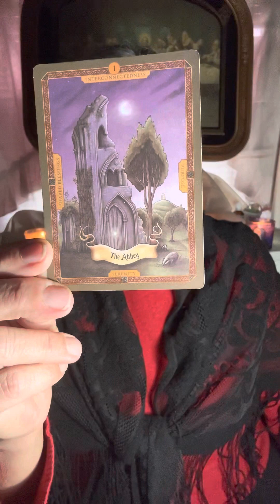Taurus ♉️ march 15 to the 31st of 2023. Fun love ❤️ ￼￼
To book a session:

$MaryPetrellaWilliams

Policy

Delivery

1.Delivery is usually  with in 5 days. If readings are in high demand then 5-10 days; You will be notified if it will be past 5 days.

2. You have the choice of